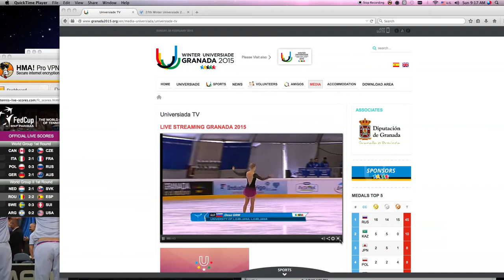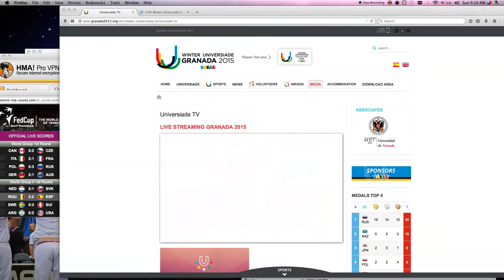Dasa Grm 2015 Winter Universiade Granada LP